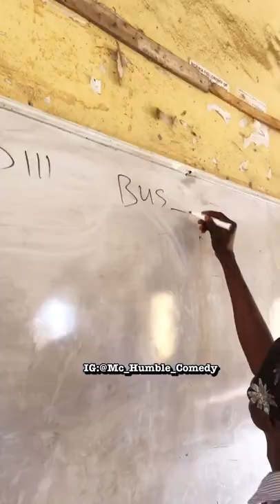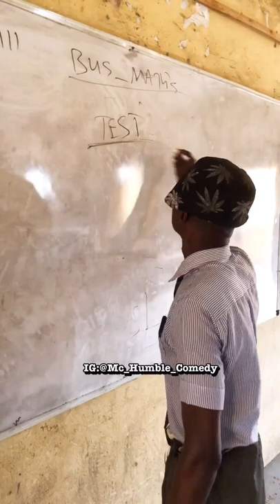Lecturer Humble🤣🤣//Mc_Humble_Comesy//